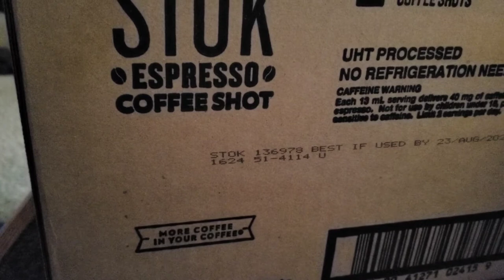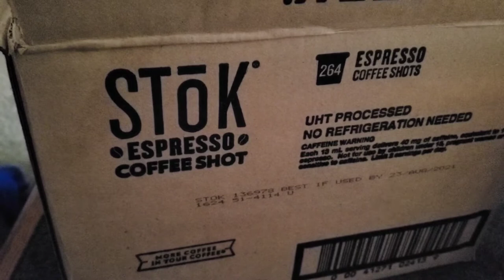Coffee Sprach Zarathustra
An ode to STōK Espresso Coffee Shots and Torani flavored syrups